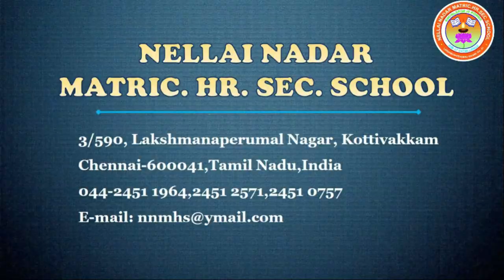TAMIL RHYME விலங்குகள் பாட்டு